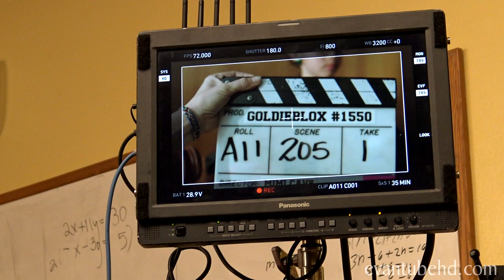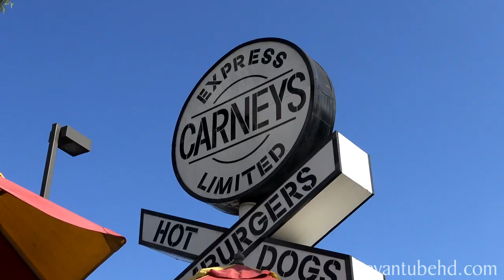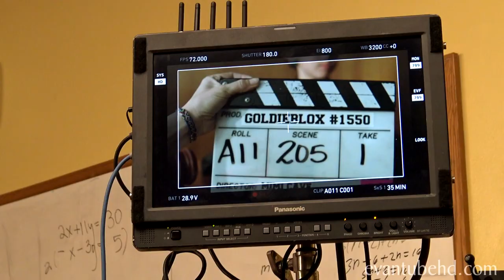Jillian's in a MUSIC VIDEO!!! Goldieblox's FAST-FORWARD GIRLS!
Jillian got the chance to play Supreme Court Justice Ruth Bader Ginsburg for GoldieBlox's new campaign video Fast-Forward Girls. ilooklikeajustic Here is our behind-the-scenes footage from our adventure.

After a busy morning shooting at The Peanuts Movie Premiere, we said goodbye to Evan and DaddyTube as they head off to Washington to attend a Holiday Event at the Nintendo Headquarters.

We had to go to a wardrobe fitting to make sure Jillian's judge robe fit.  We ran into Audrey from RadioJHAudrey while we were there.  She's playing Hillary Clinton in the video!  Then it was off to the hotel.  The first thing Jillian did was hit the pool!

We had the next day all to ourselves, so Jillian and I took a long walk to the park, grabbed a bite to eat in a train car and then headed back to our room.  We met up with our friends Hayley and Annie from Bratayley and Katie from Flippin' Kate.  They are also appearing in the music video as Isis Anchalee and Abby Wombach.

Before the shoot, Jillian was back in the pool!  Then it was time to head over to the set and get into hair and makeup. Jill got into her robe, grabbed the gavel and rocked out in the courtroom!  It was a busy few days, but we had a blast!